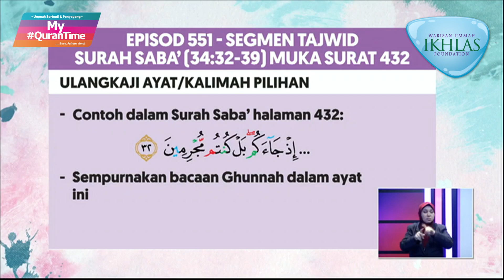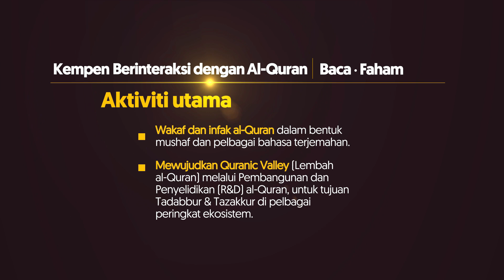Pembelajaran Tajwid Halaman 432 My QuranTime